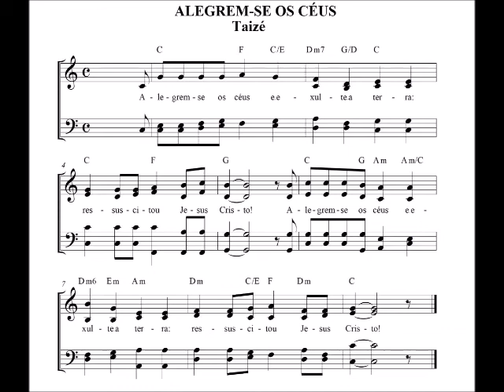Alegrem se os céus (Taizé) - SOPRANO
PARTITURA/LETRA COMPLETA/CIFRAS: Apostila do 48º Curso de Canto Litúrgico da Arquidiocese de Goiânia (out-2020):
*gravação NÃO realizada em estúdio
Voz: Leonice Ângela